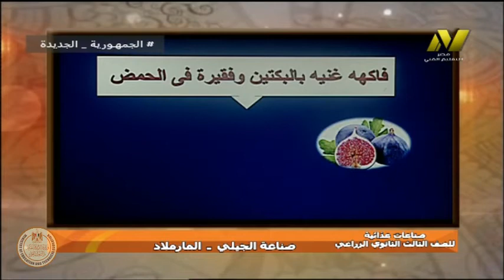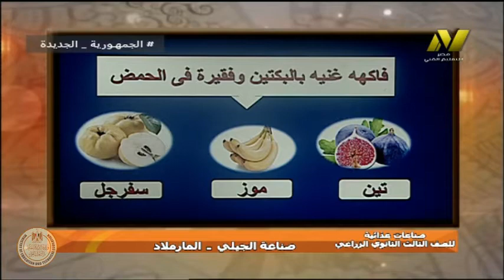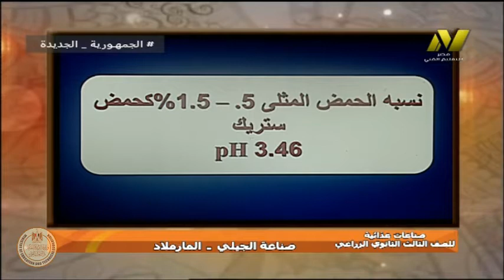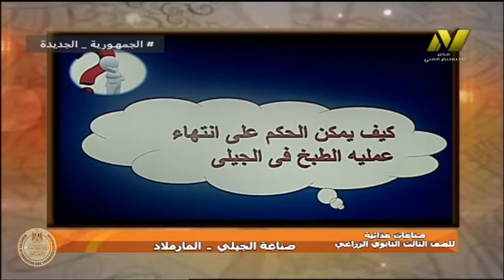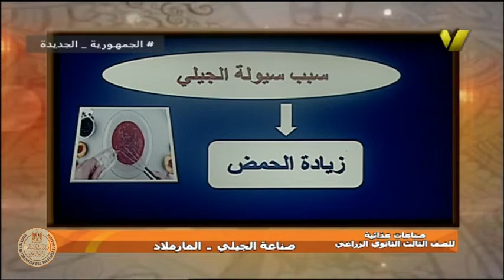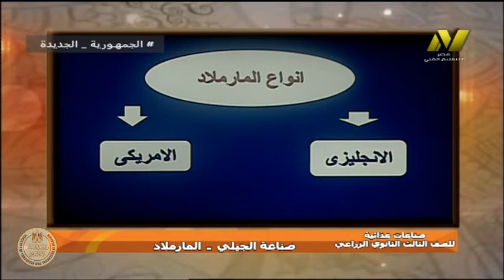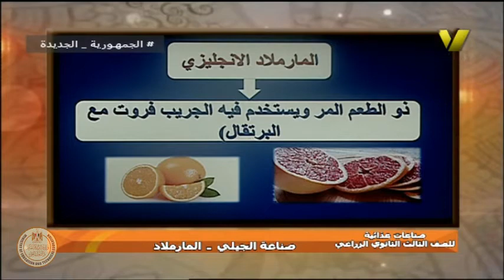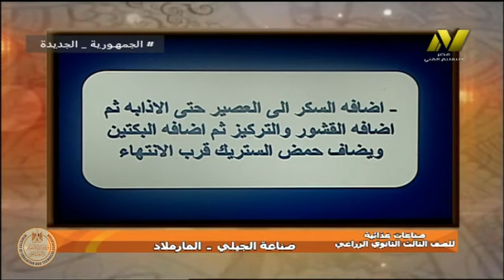الصف الثالث زراعى - تصنيع غذائى - صناعات غذائية - صناعة الجيلى - د نشوى سمير